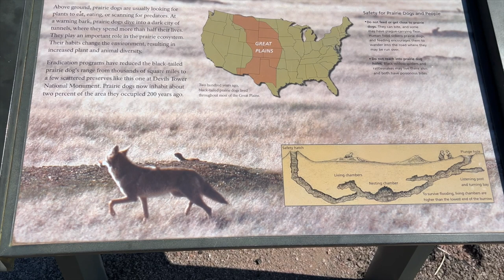Prairie Dogs in the Wyoming Grasslands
Prairie dogs are fairly common in the Wyoming grasslands, but it's not always easy to photograph them or catch them on video as they tend to be skittish. These prairie dogs were apparently used to people stopping to watch as they mostly ignored us and went about their day doing prairie dog things on the wide open prairie of northeast Wyoming.

*DRONE FOOTAGE*
I hold an FAA Remote Pilot Certificate with Small Unmanned Aircraft System (sUAS) endorsement for Part 107 commercial operations. ALL drone footage viewed on this channel is recorded in full compliance with FAA and any additional applicable regulations.

- "The Coldest Nights" - River Run Dry

*COMMENT POLICY*
I *love* to hear from viewers and welcome varying viewpoints; however, hate speech, bullying, harassment, profanity, vulgarity, or any other form of communication that I would not want my mother, daughter, or granddaughters to read will not be tolerated and will result in the comment being deleted and the commenter be blocked. Let's all just talk nice and treat each other with respect :)